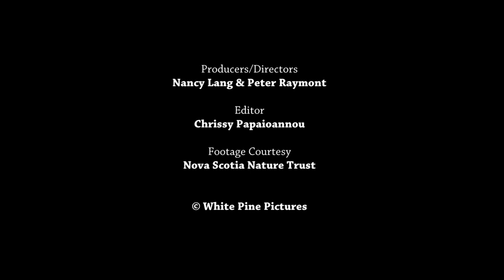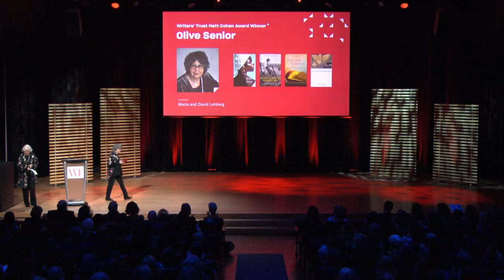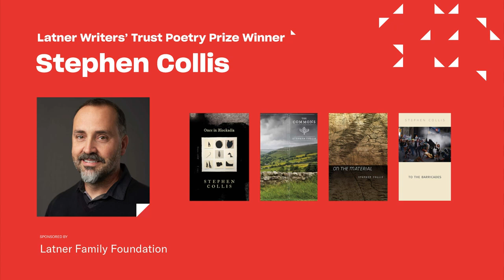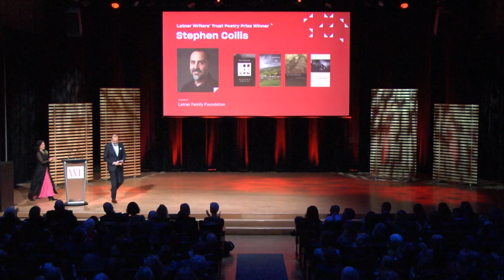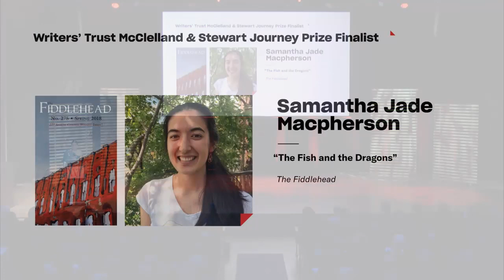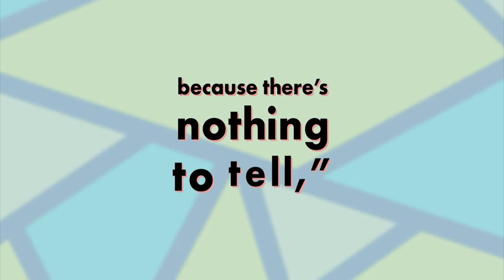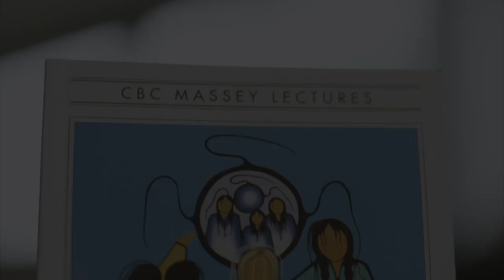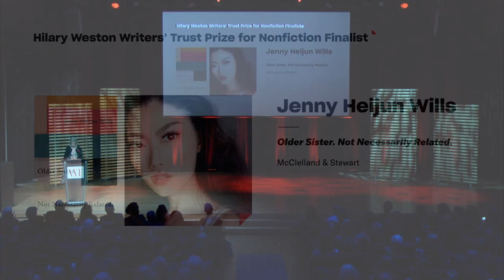2019 Writers' Trust Awards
Watch as we award over $260,000 for the best Canadian books and our nation's top writers.

**Due to unfortunate technical difficulties with the live stream, the opening monologue video is out of sync with the audio. The issue was fixed from 5:44 onward.

Jenny Heijun Wills (Winnipeg) was awarded the $60,000 Hilary Weston Writers’ Trust Prize for Nonfiction WestonPrize for Older Sister. Not Necessarily Related.: A Memoir, a story that describes the painful ripple effects that follow a child’s removal from a family and the rewards that flow from both struggle and forgiveness.

André Alexis (Toronto) was awarded the $50,000 Rogers Writers’ Trust Fiction Prize RogersFiction for Days by Moonlight, a darkly comic portrait of a botanist and a professor trying to unearth the story of a mysterious poet, set in a twisted version of southern Ontario. Alexis won the Rogers Writers’ Trust Fiction Prize in 2015.

Angélique Lalonde (Hazelton, BC) was awarded the $10,000 Writers’ Trust McClelland & Stewart JourneyPrize for “Pooka,” the story of a carpet collector who reimagines his family’s fractured history by weaving new tapestries to tell their stories. The winning story was published in PRISM international, which received $2,000.

Four authors received awards for their contributions to Canadian literature through a body of work: Stephen Collis (Vancouver), won the $25,000 Latner Writers’ Trust Poetry Prize; Olive Senior (Toronto), won the $25,000 Matt Cohen Award, which recognizes a lifetime of distinguished work by a Canadian writer; Susin Nielsen, Author (Vancouver), won the $25,000 Vicky Metcalf Award for Literature for Young People; and Rawi Hage (Montreal), took home the $25,000 Writers’ Trust Engel Findley Award, which honours an exceptional writer of fiction. See additional information of the prizes presented, with comments from the jurors, below.

With more than 300 guests from the literary, arts, and media communities, the event was emceed by author Catherine Hernandez.

The Writers’ Trust Awards ceremony is made possible through generous support from corporate, foundation, and individual sponsors. Media partners CBC Books and The Globe and Mail provide additional support. The project is partially funded by the Government of Canada through the Department of Canadian Heritage. Other supporting partners are Indigo, Chapters and Coles, Quill & Quire, Steam Whistle Brewing, and White Pine Pictures.